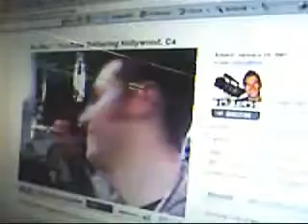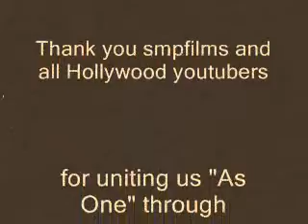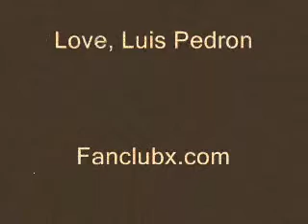Luis Pedron of Fanclubx.com thank you as Hollywood unites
Luis Pedron of Fanclubx.com cries as he watches Hollywood youtubers unites as one...thank you smpfilms

Video Edit by Luis Pedron of Fanclubx.com